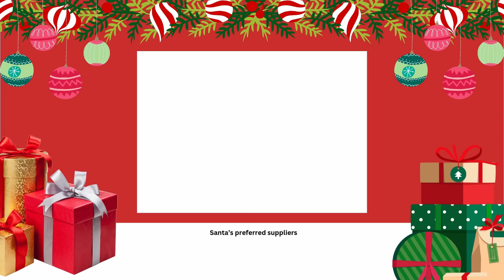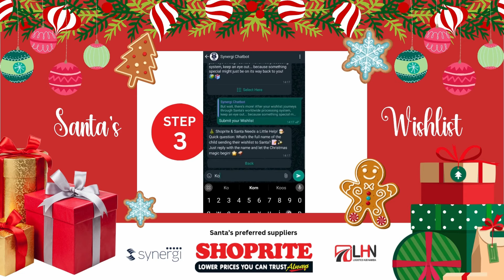The Evening Review | Erastus Nghuulikwa - 26 November 2024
WATCH: As Namibians prepare to go to the polls tomorrow, local preacher Erastus Nghuulikwa says Namibia is in need of a God-fearing and humble leader, as he feels politics without Christianity is the root cause of self-serving leaders. Nghuulikwa urged Namibians to go out in numbers and vote for leaders of their choice.